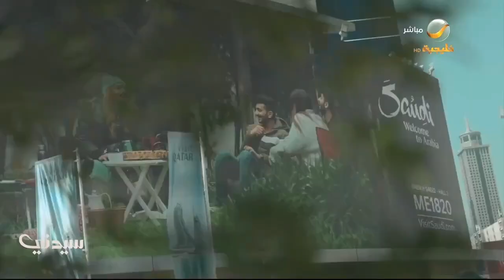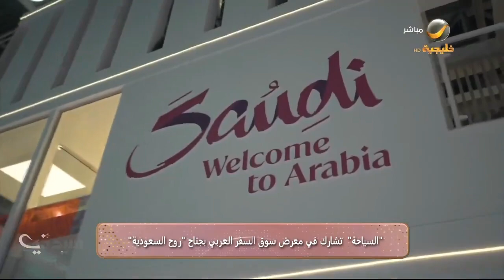"السياحة" تشارك في معرض سوق السفر العربي بجناح روح السعودية